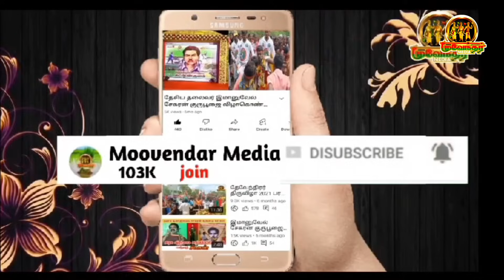தேவேந்திரர் 2000 மக்கள் திரண்டு போராடிய உண்ணாவிரதப் போராட்டம்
காவல்துறையிடம் தள்ளுமுள்ளு கட்டுப்படுத்த முடியாத காவல்துறை
பாண்டியர்_TV லிங்க் 👇👇👇👇👇👇👇